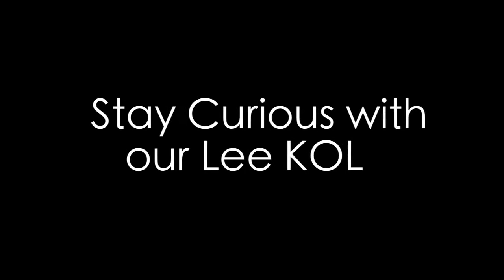Lee Jeans Malaysia Photo Shoot for JUICE Magazine